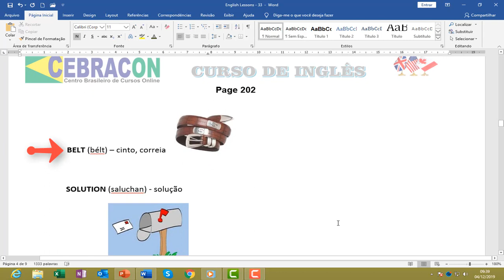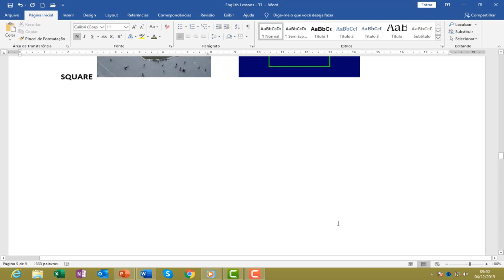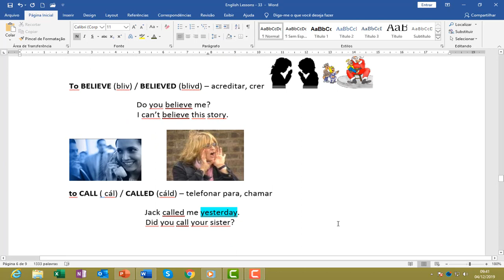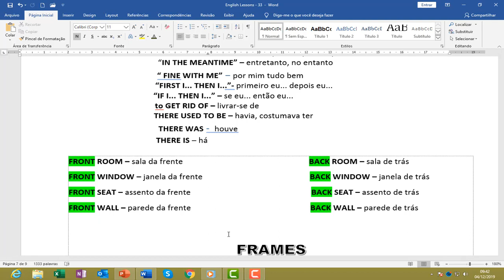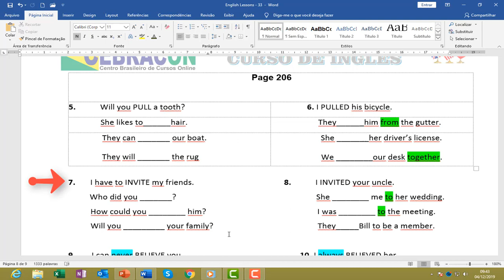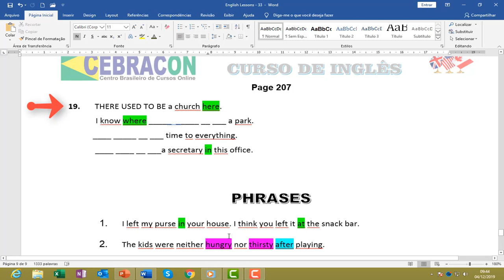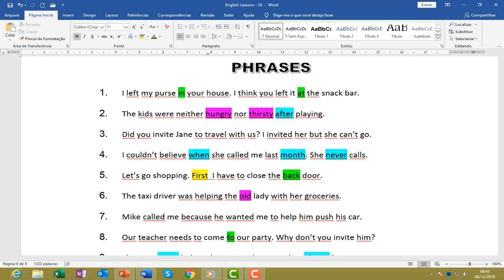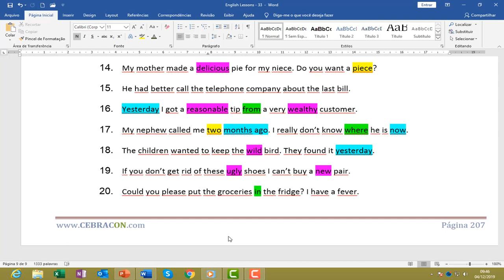Curso Completo de Inglês Online - Lesson 33 - Thirty Three (33/34)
Curso Grátis de Inglês Online

- Ajudem o nosso projeto comprando a apostila do curso de Inglês no site abaixo: